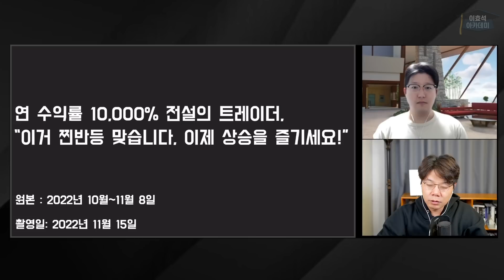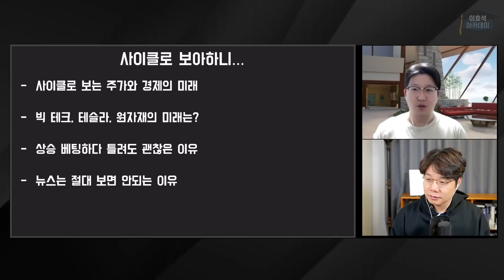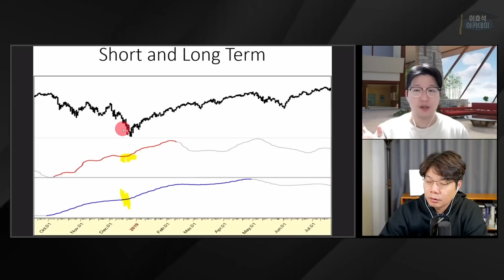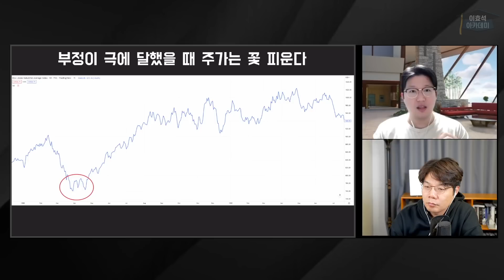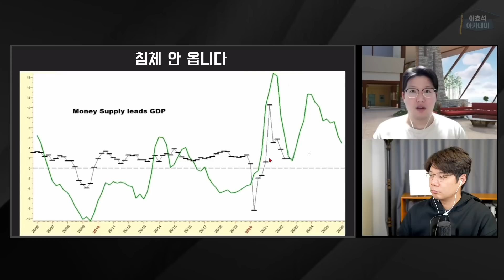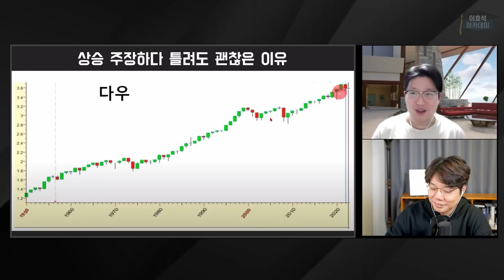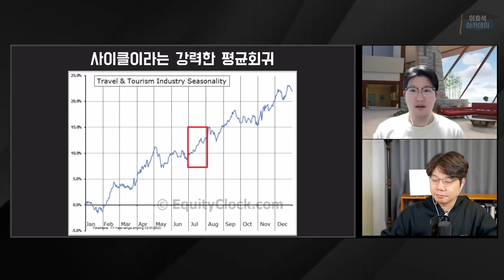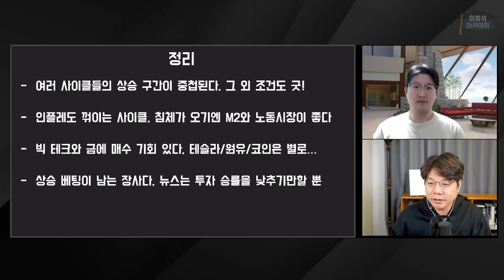'연수익 10,000%' 투자 레전드가 이번 반등을 '진짜'로 보는 이유⎮ 래리 윌리엄스